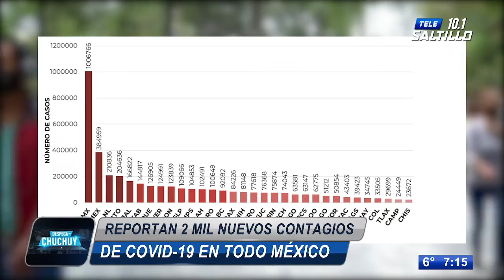Reporta México más de 2 mil 800 nuevos contagios por Covid-19